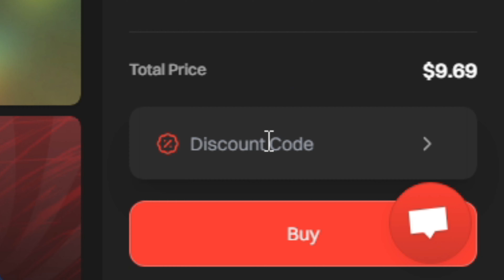˗ˏˋ ꒰ MM2 but it's Keyboard ASMR as JINX.ᐟ ꒱ ˎˊ˗ [Roblox Murder Mystery 2]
˚ ₊‧ ୨ 𓆩 ♡ 𓆪 ୧ ‧₊ ˚

˚ . ✦  change quality to 1080p or higher ⋆.࿐

⊹˚꒰ა CHAPTERS: ૮꒱ ˚⊹
0:00 : (≧ヮ≦) . . Start!  ₊ ⊹
0:13 : 𓏲 ๋࣭  ࣪ ˖ Bloxboom (˶ᵔ ᵕ ᵔ˶) ♡
1:11 : 𓏲 ๋࣭  ࣪ ˖ Montage + ASMR (˶ᵔ ᵕ ᵔ˶) ♡
14:29 : . . Outro! ٩(ˊᗜˋ*)و ♡

𓊆︎♡𓊇 SONG CREDITS:
★ All songs in the video are not made by me!

𓊆︎♡𓊇 NOTE: DO NOT STEAL OR COPY THIS VIDEO ! YOU WILL BE REPORTED. GIVE CREDITS FOR INSPIRATION.

࿐∗ˈ‧ ୨♡୧ ࿐∗ˈ‧

ᵔᴗᵔ﹒➜ hashtags ;